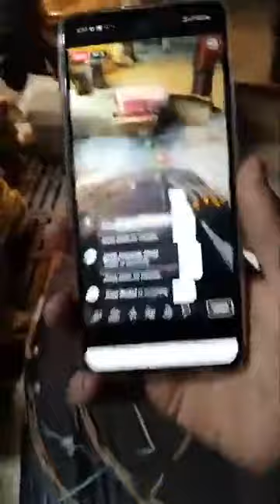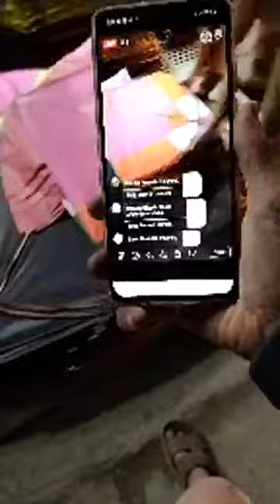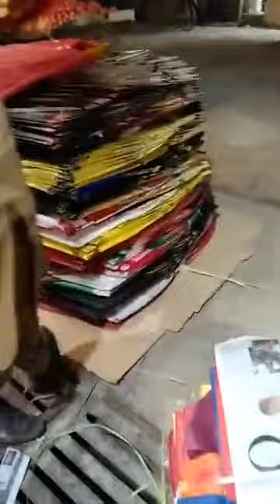Rawalpindi basant 2021 / Lahore basant 2021 / Pakistan kite flying new parcel yakatoot market